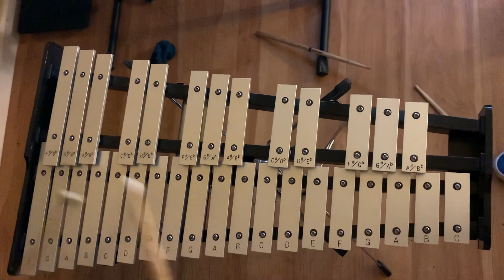Learning bells to Contact by Wiz Khalifa, Tyga